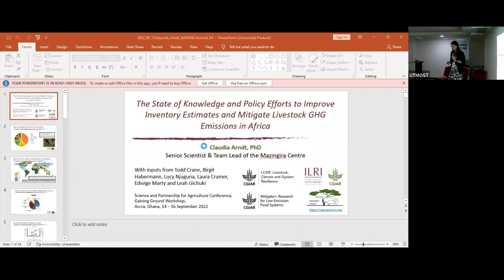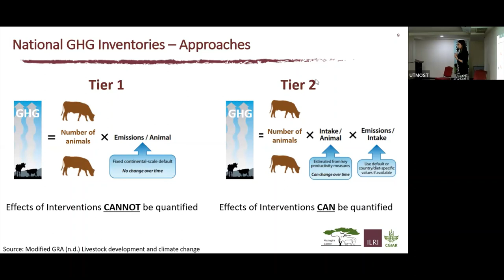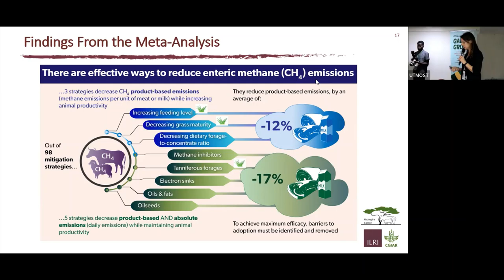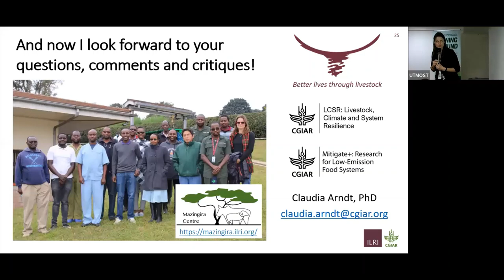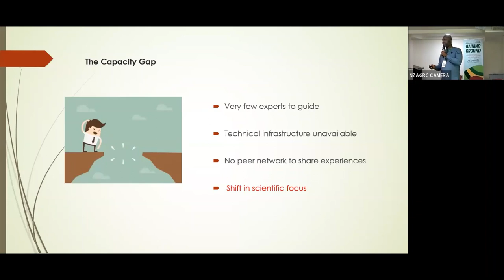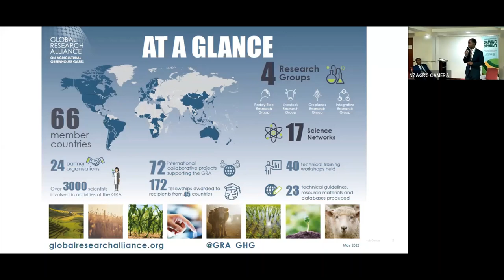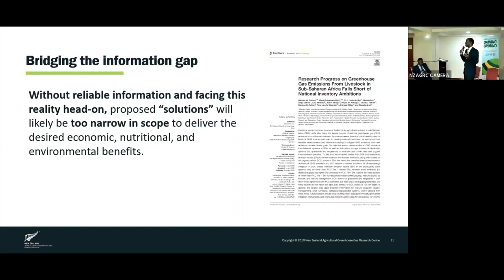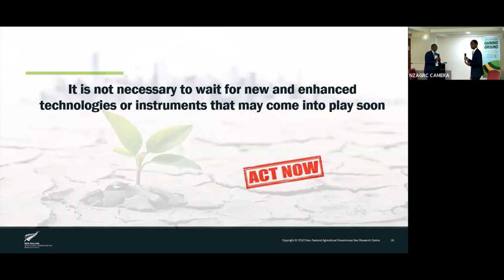Gaining Ground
This GRA CSA side event took place during the Africa Science and Partnership for Agriculture Conference (SPAC) in September 2022 in Accra, Ghana, and was co-hosted by NZAGRC and ILRI.

The side event titled “Gaining Ground: A Workshop to Strengthen collaborations to advance Climate-Smart Agriculture” sought to showcase science-based practices that illustrate pathways to climate-smart, low-emission agricultural development and to identify steps needed to improve global and regional collaboration for long-term climate-smart agriculture (CSA) transformation.

Participants reported the training and experience exchanges were very useful for improving the design of CSA practices. Insights emerged related to illustrating adaptation and mitigation co-benefits, enhancing collaboration between research institutions and governments, scaling viable CSA technologies, efficient communication channels, robust data collection/information management systems, and that local adoption requires demonstrating the efficacy of CSA interventions in each national context.

Speakers at the side event included:
• Dr Claudia Arndt, Senior Scientist and Co-leader, Mazingira Centre ILRI, Kenya
• Dr Ackim Mwape, Africa Programme Lead NZAGRC, New Zealand
• Dr Wilhelmina Quaye, Director CSIR-Science and Technology Policy Research Institute, Ghana